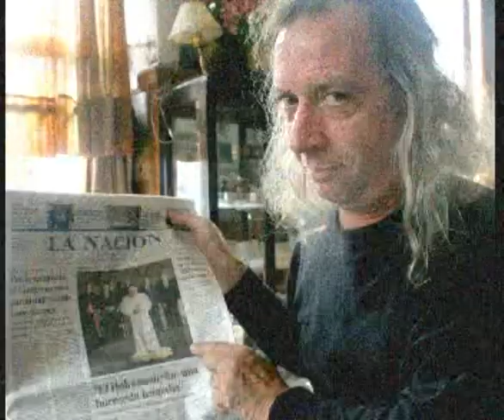Daniel Donato Restivo, el policía comprensivo (1)